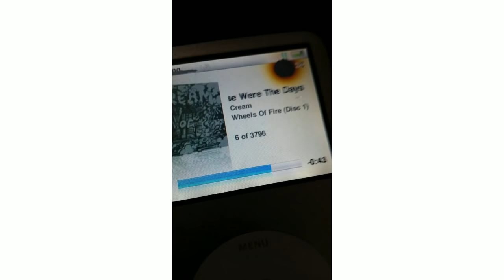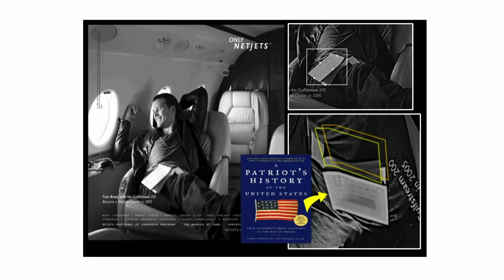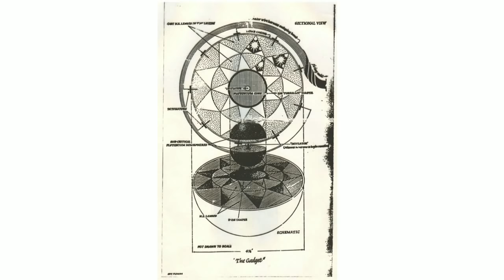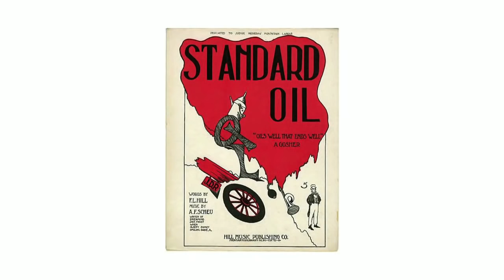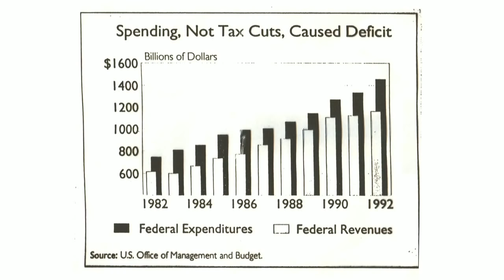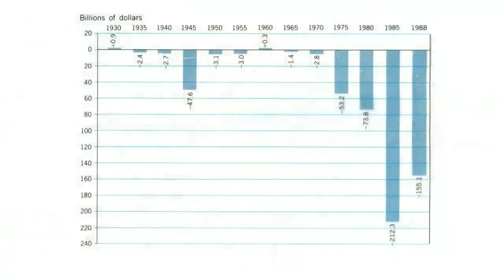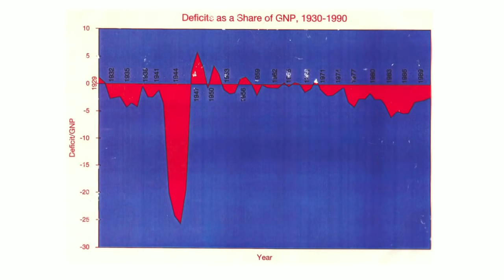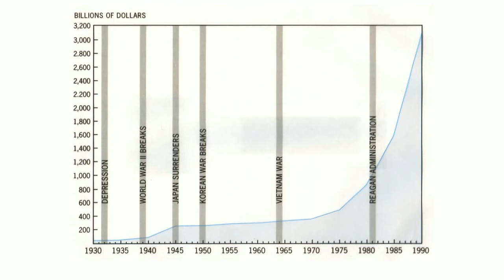Dr. Larry Schweikart LIVE at Reagan Ranch August Conference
Since 1985, Dr. Larry Schweikart has taught at the University of Dayton. Schweikart's bestselling books include "Seven Events that Made America America," "48 Liberal Lies About American History," and his #1 "New York Times" bestseller with Mike Allen, "A Patriot's History of the United States."

Recently, he completed a history of the modern world with Dave Dougherty, "A Patriot's History of the Modern World" in two volumes.

Since 2009, Schweikart has been a film producer. His documentary, "Rockin’ the Wall," about rock music's part in bringing down the Iron Curtain, appeared on PBS, and his current project, "Other Walls 2 Fall," featuring Yanni, Clint Black, Busta Rhymes, and a heavy metal band from inside Tehran, is now starting to show nationally.

If you're watching online but not attending via YAF Virtual Pass, head over to gain premium access to this event including prominent conservative leaders, exclusive conference resources, and special competitions!